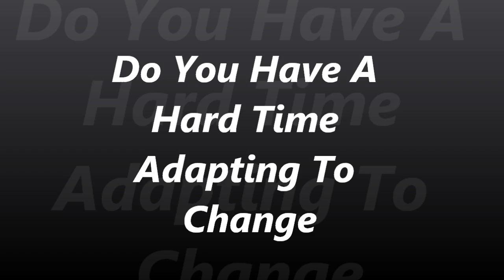Do You Have A Hard time Adapting To Change?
If an animal can learn you can too. Here is a quick technique to get you started. Being adaptive is essential to change and your future.